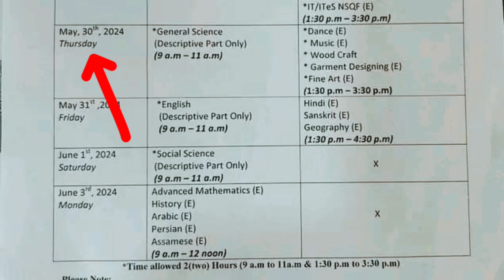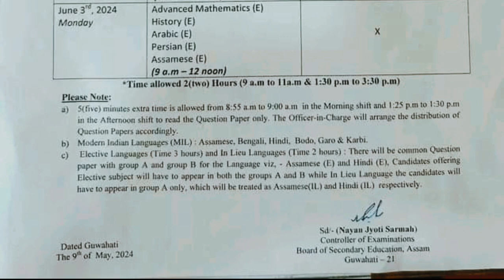Compartmental Examination//HSLC-2024 কি কি subject ত দিব পাৰিব পৰীক্ষাhsresult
HSLC COMPARTMENTAL EXAM 2024 ROUTINE | SEBA
CLASS X YOU CAN LEARN

HSLC compartmental Exam's Routine 2024 |SEBA
compartmental exam Routine 2024 | Download Routine

Compartmental exam 2024 Class-10 HSLC seba details নির্দেশনা matric metric.

HSLC Big Update 2024 ছেবাই অনুষ্ঠিত কৰিব HSLC Compartmental ৰ পৰীক্ষা || Compartment Exam 2024

Keyboard.